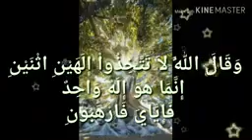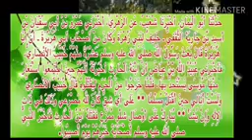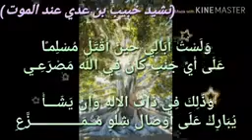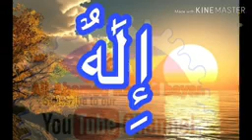அஸ்மாஉல் ஹுஸ்னா Part - 17 Moulavi - Ali Ahmed Rashadi